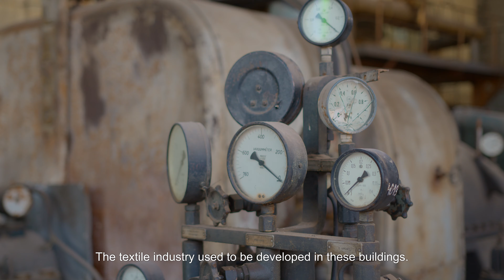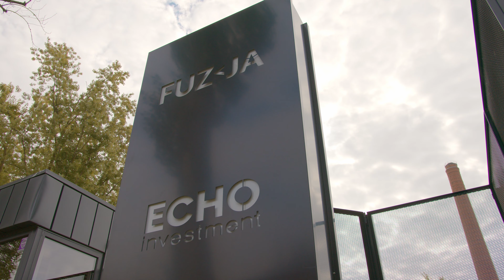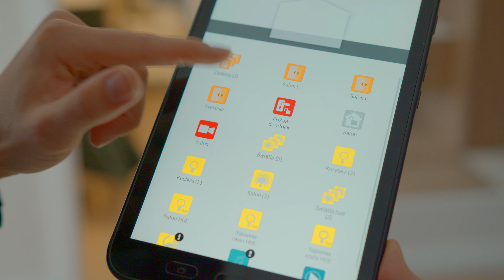Fuzja Łódź | Miejsce, które łączy!